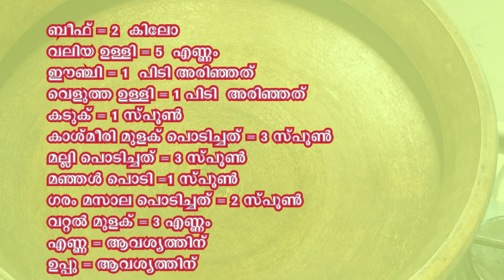നാടൻ ബീഫ് കറി | Nadan Beef Curry | Kerala Style Spicy Beef Curry | Malayalam Recipe/Tattu Beef /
Beef = 2 Kg , Red onion 5 number , Ginger 25 gm . Garlic = 25 gm , Turmeric = 1 spoon ,
Kashmiri chilly - 2- 3 = Spoon , Coriander = 3 Spoon  , Mustard seed -= 1 spoon ,
Oil -  50- 75 ml

Please Watch the Video For How to do the Preparation.

 copy right to@ malluips